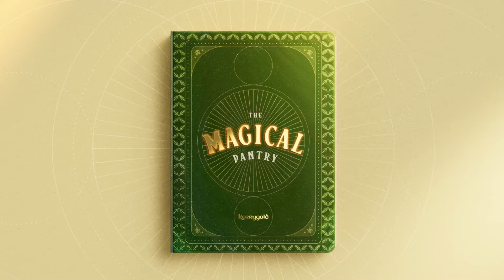Kerrygold Presents: The Magical Pantry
Open up more than just a story. Open up adventures that turn into delicious recipes.